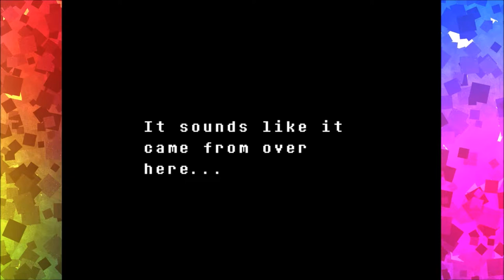Special Enemy Temmie ~ PART 07 - UNDERTALE, the Pacifist Route - TheNintenDudes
Hey Guys, Koveto here and WELCOME back to UNDERTALE! LAST TIME we went out to eat with Sans, who informed us of Flowey's return, and entered the Waterfall, where everyone now wants us dead! TODAY we continue throughout the Waterfall, get trapped by Undyne and fight a Mad Dummy! It'd be a big help, and make Yoshi SO HAPPY!